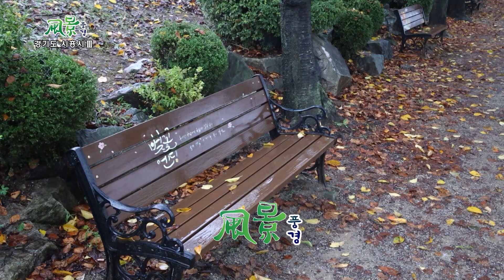가수 하태춘 - 이렇게 하세요 [경기도 시흥시 시흥갯골생태공원3]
감사합니다 ^.^